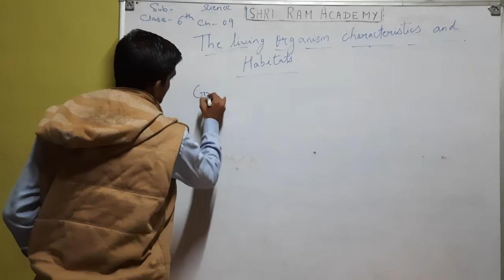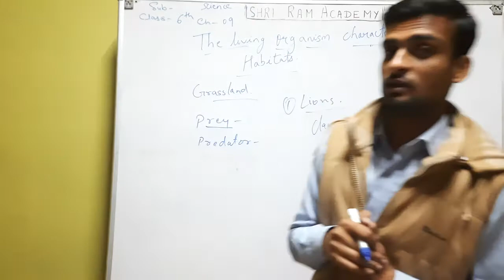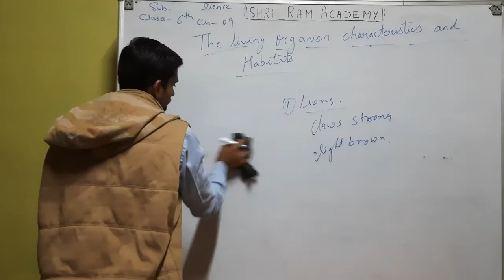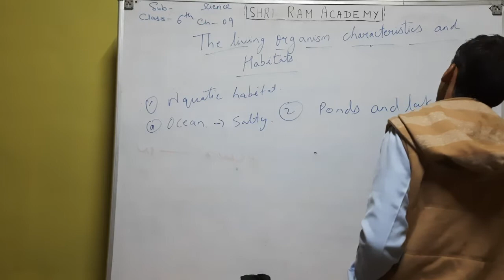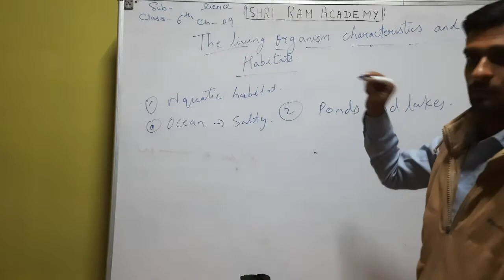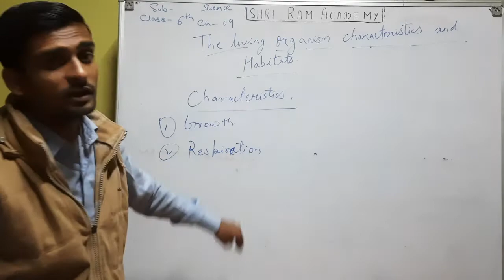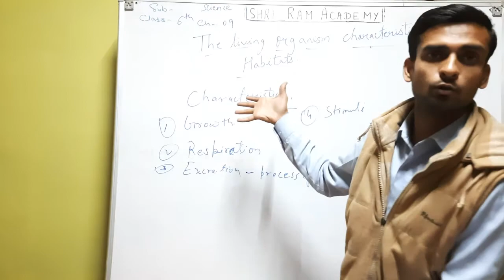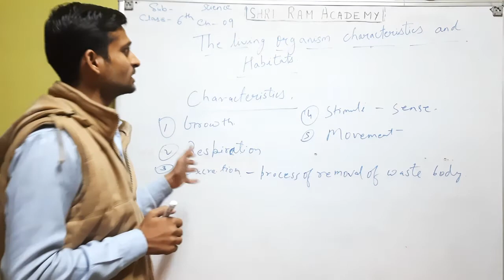class-6th science ch-9 the living organisms characteristics and habitats(part-2)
we are going to study about different types of habitats and their animals